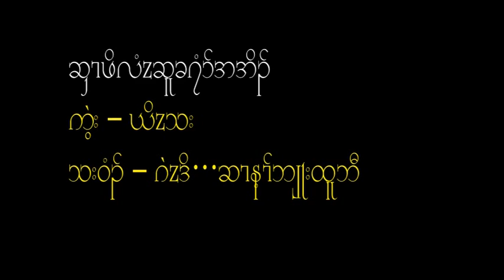Karen new song Su Po Le